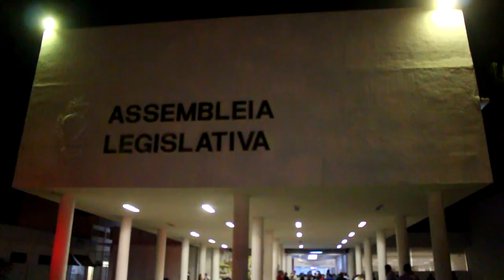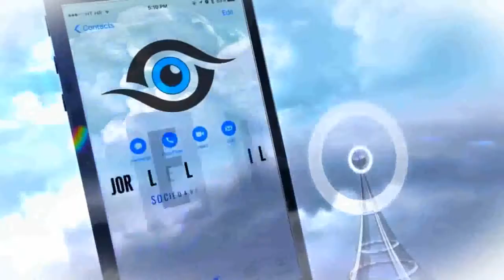Aconteceu o Ato de Filiação Partidária do (PP)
Hoje dia 11 de novembro na assembléia legistativa no auditório Costa Lima da Alego, aconteceu o Ato de Filiação Partidária do (PP)